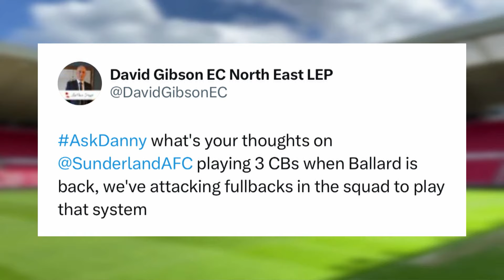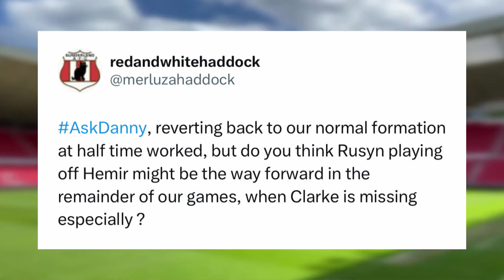Post-Match Show | Swansea City (H)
Join Frankie and Danny to review all the action from the Stadium of Light as Sunderland AFC hosted Swansea City in the Sky Bet Championship.